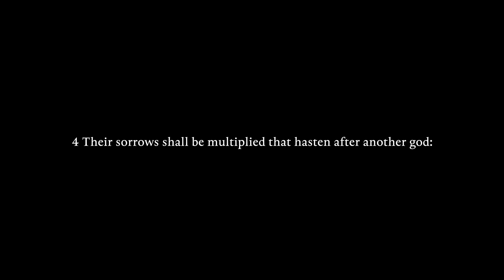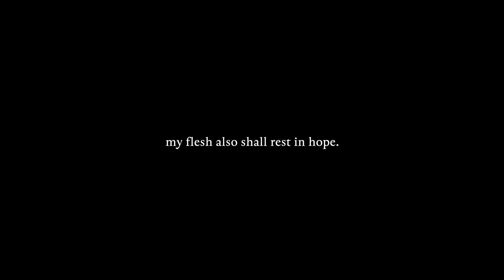Psalm 16 KJV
Preserve me, O God: for in thee do I put my trust.

2 O my soul, thou hast said unto the Lord, Thou art my Lord: my goodness extendeth not to thee;

3 But to the saints that are in the earth, and to the excellent, in whom is all my delight.

4 Their sorrows shall be multiplied that hasten after another god: their drink offerings of blood will I not offer, nor take up their names into my lips.

5 The Lord is the portion of mine inheritance and of my cup: thou maintainest my lot.

6 The lines are fallen unto me in pleasant places; yea, I have a goodly heritage.

7 I will bless the Lord, who hath given me counsel: my reins also instruct me in the night seasons.

8 I have set the Lord always before me: because he is at my right hand, I shall not be moved.

9 Therefore my heart is glad, and my glory rejoiceth: my flesh also shall rest in hope.

10 For thou wilt not leave my soul in hell; neither wilt thou suffer thine Holy One to see corruption.

11 Thou wilt shew me the path of life: in thy presence is fulness of joy; at thy right hand there are pleasures for evermore.